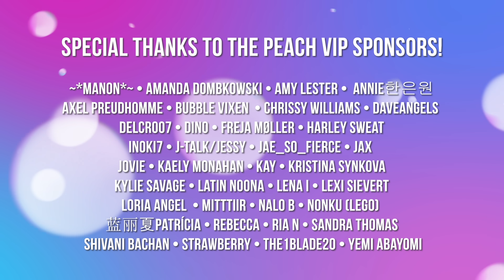Koreans React to TIKTOKS THAT FEEL SO WRONG #5 | PEACH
Hi Peaches! 🍑 Today Taekwang, Riri and Yeseul will react to the best and viral TikToks of the week! We started the video trying another TikTok trend called the Bottle Challenge! 🕺💃 We also added the best TikTok videos from Peaches sent us and will continue to do it, so don't hesitate to send more videos on our Discord We had some hilarious moments with Purple Smoke in it... 💜 Did you like this video and want to watch more?

▶︎ Vianney D.

Like them, become a Peach sponsor and help us grow and make better content!

📈337,000